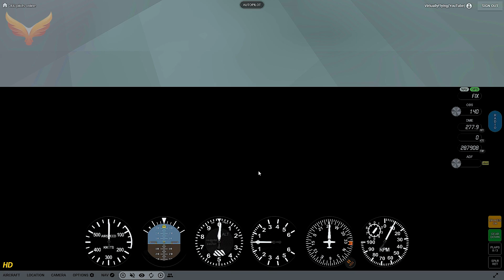GeoFS Grumman E-2C flight to the Carrier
Simple flight to the carrier for a landing and takeoff.

The Northrop Grumman E-2 Hawkeye is an American all-weather, carrier-capable tactical airborne early warning (AEW) aircraft. This twin-turboprop aircraft was designed and developed during the late 1950s and early 1960s by the Grumman Aircraft Company for the United States Navy as a replacement for the earlier, piston-engined E-1 Tracer, which was rapidly becoming obsolete.

GeoFS, short for Geographic Flight Simulator, is an online flight simulator that allows users to fly virtual aircraft in a realistic global environment. It provides a variety of aircraft to choose from and features accurate terrain mapping based on real-world data. Users can fly in different weather conditions and explore various locations around the world, making it a popular choice for aviation enthusiasts and gamers alike.